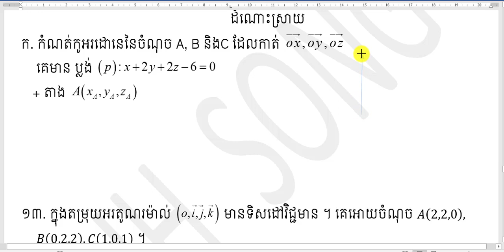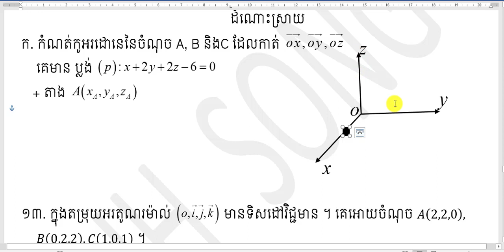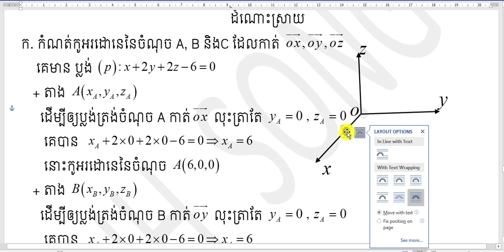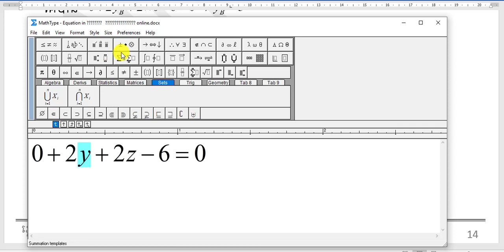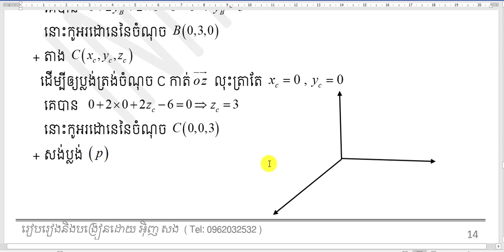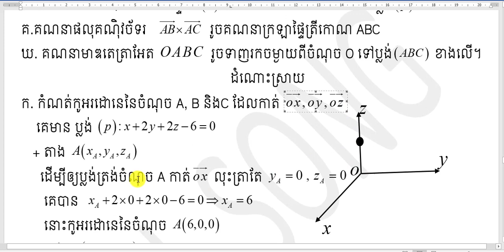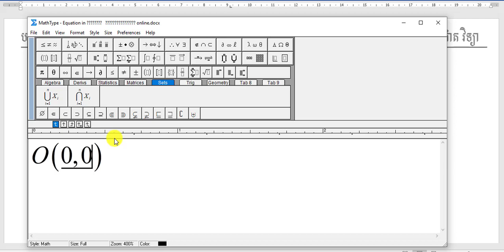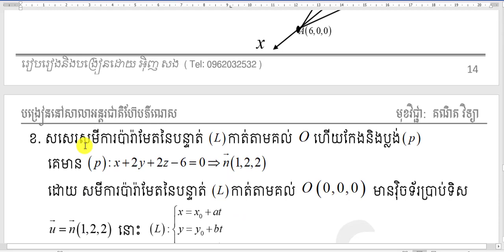(ភាគទី៥)មេរៀន វ៉ិចទ័រក្នុងលំហ និងលំហាត់ល្អៗត្រៀមប្រឡងបាក់ឌុប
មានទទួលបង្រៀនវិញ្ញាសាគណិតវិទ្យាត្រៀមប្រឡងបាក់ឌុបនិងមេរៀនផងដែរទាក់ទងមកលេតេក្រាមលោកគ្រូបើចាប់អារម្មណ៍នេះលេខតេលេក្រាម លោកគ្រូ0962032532